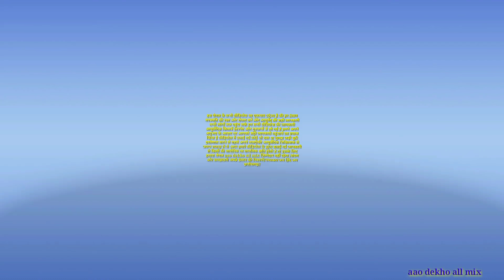एक ही दिन में बिस्तर सम्राट उसी दिन से/अगर कोई जहर भी खिला दे तो भी मौत नही होगी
नमस्कार दोस्तों स्वागत है आपका हमारे youtube channel aao dekho all mix मे इस वीडियो में गूलर पेड़ फल और पत्तों के महत्तवपूर्ण औषधीय गुणों को बताऊंगा एक ही दिन में पिचके गाल भरना शुरू बिस्तर सम्राट उसी दिन से अगर कोई जहर भी खिला दे तो भी मौत नही होगी